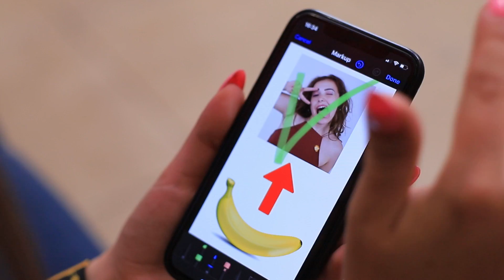Desafio da Banana! Pegadinhas e Truques Com Bananas!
Em nosso novo vídeo você aprenderá muito sobre bananas! Afinal, chegou um desafio de bananas com muitas tarefas legais e originais!

· Bananas
· Forma para assar destacável
· Chantilly
· Misturador
· Gelatina
· Cobertura de chocolate
· Granulados
· Argila
· Verniz acrílico
· Flocos de milho
· Ovo
· Óleo de girassol
· Toalhas de papel
· Geleia de framboesa
· Chocolate branco derretido
· Coco ralado
· Esteira de sushi
· Plástico filme
· Calda de chocolate
· Glacê colorido
· Sapatos de salto alto
· Papel alumínio
· Papel EVA
· Tinta acrílica
· Pistola de cola quente
· Zíper
· Corrente
· Tecido amarelo
· Agulha e linha
· Fio